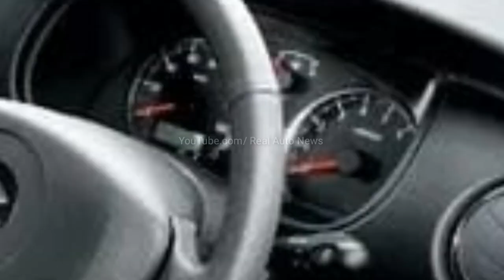केवल ₹1.25 लाख रुपये में लॉन्च होगी ये सस्ती 5 सीटर छोटी कार !! माईलेज 41Kmpl का जानिए...🔥